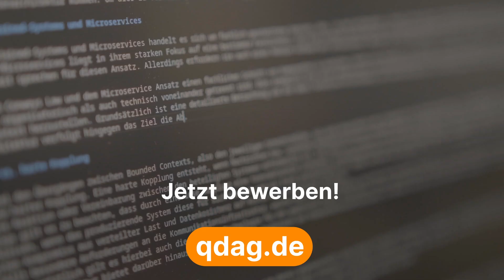Mark, was macht das Arbeiten bei Qvest Digital für Dich besonders? Qvest Digital Statements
Wir haben Mark, Senior Lead Software Engineer und Architect  bei uns in der Qvest Digital, gefragt: Was macht das Arbeiten bei Qvest Digital für Dich besonders?

Interessiert Du Dich für einen Job im IT-Bereich? Dann schau bei unserer Karriereseite vorbei

Weitere spannende Themen zu Softwareentwicklung, agiler Arbeit und Neuigkeiten aus dem Hause Qvest Digital gibt's in unserem Blog